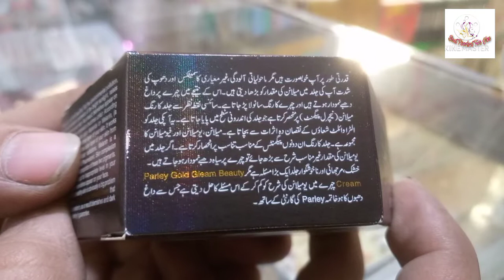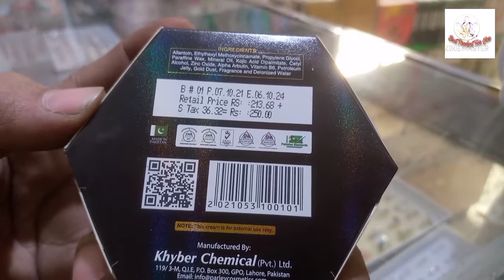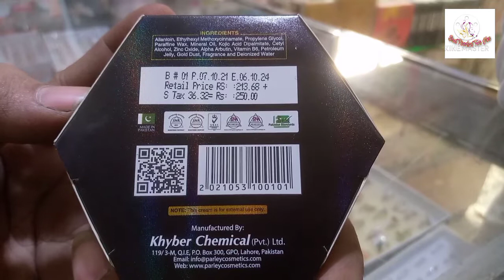Parley 24k Gold Beauty cream review || instant skin glow || Best whitening cream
parley 24k gold glamour beauty cream benefits use in Urdu Hindi